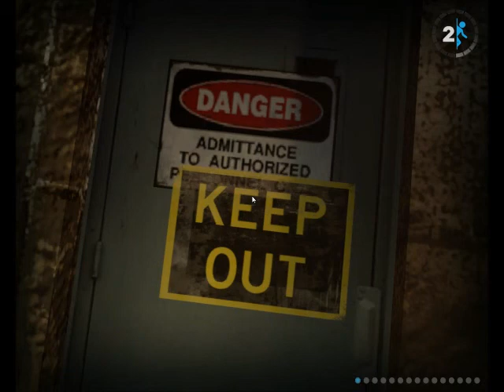I Dream of Portal Two 10 - The forgotten lab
In this episode I:

Meet up with our old homicidal robot friend
Fall down a big hole
Go to an old facility deep underground